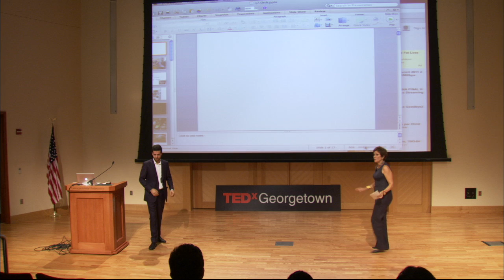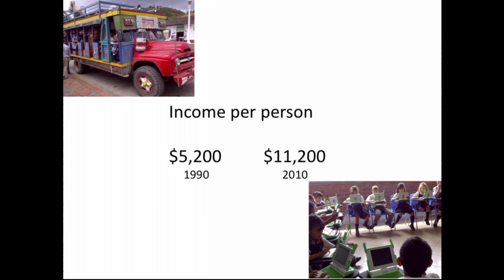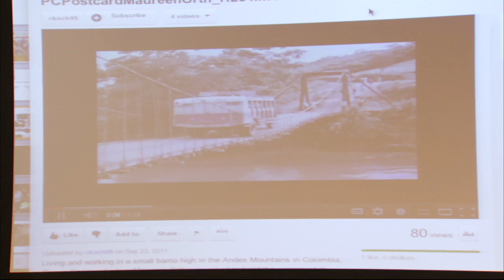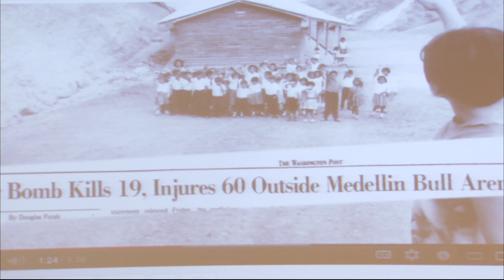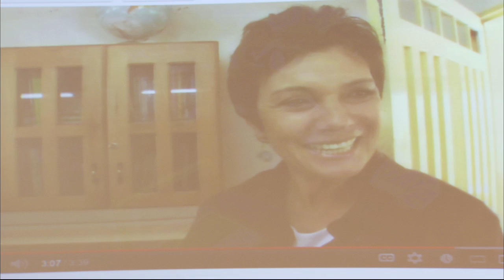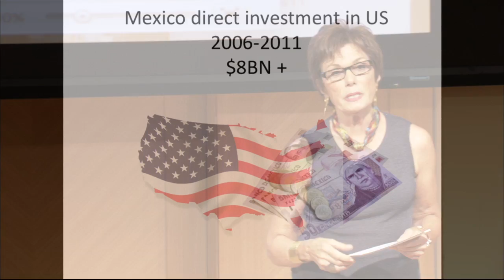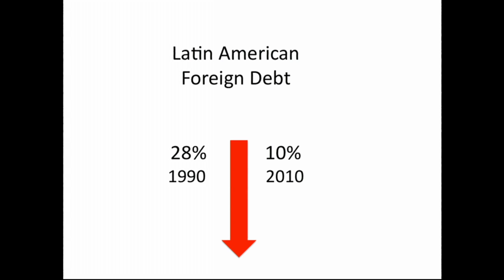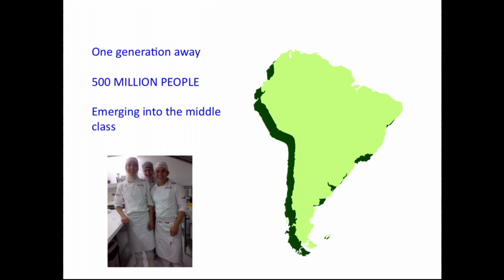Leadership in Colombia: Maureen Orth at TEDxGeorgetown